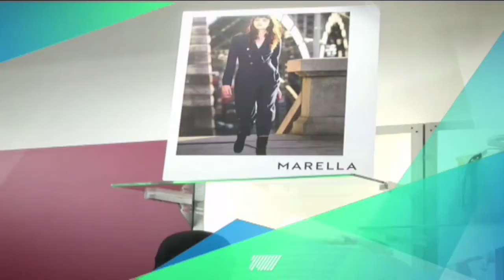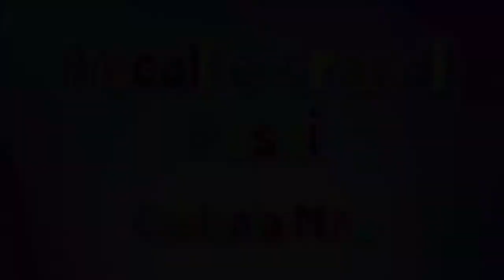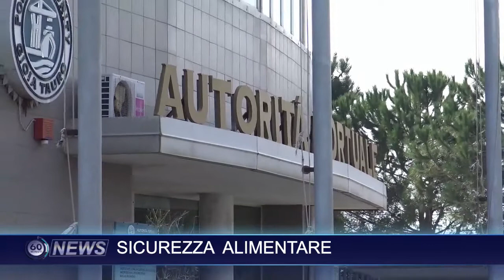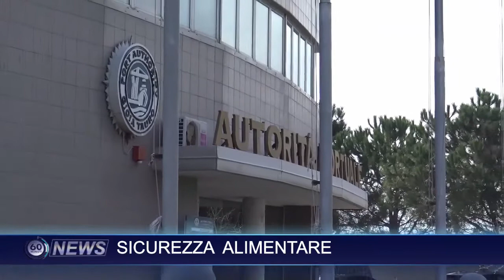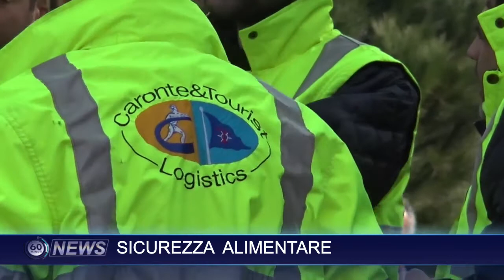60 NEWS DEL 26 FEBBRAIO 2019 | SICUREZZA ALIMENTARE | IL VIDEO